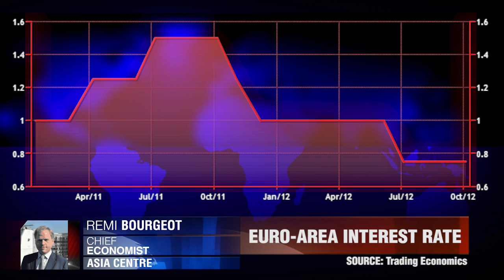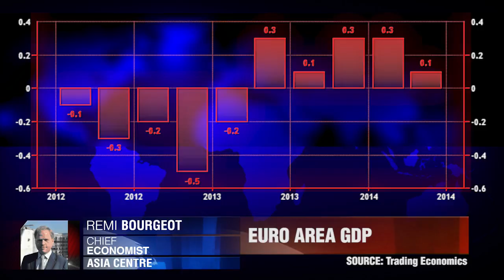Rates On Hold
ECB decides to holds rates while waiting for stimulus to sink in, Remi Bourgeot, Financière de la Cité